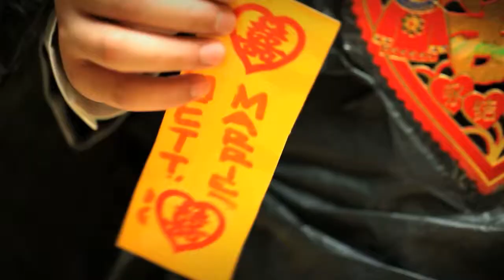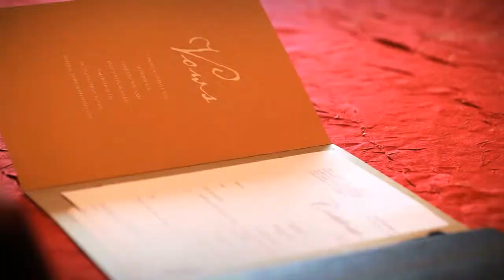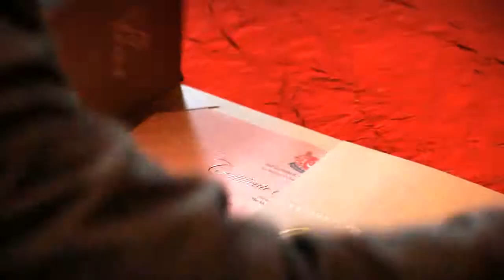Kevin & Melissa SDE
This was the first time we did the shooting with trishaw in Singapore... Such a great fun time with the happy couple Kevin & Melissa. Still could remember how funny of our "Sule" shooting time hahaha... Wearing qibao attire and the whole chinese wedding process, including the creative chinese style gatecrash. Makes everything perfect with the grand wedding in Fullerton Hotel. Kudos to the creative wedding coordinator Angela
This SDE (same day edit video) is mix with Kevin's secret sweet proposal video in Bali, unforgettable moments for Melissa, who is dearly special in Kevin's heart. Congrats once again Kevin & Melissa, truly a match made in Heaven. Thank you for choosing us to be part of your beautiful wedding and ROM moments. Bainian Haohe 百年好合 "Wishing you a good match of a hundred years"

Video Cinematography directed by : Lydia
Category : 2 videographers

Proposal Video in Bali : shots by Orange Tween

Song : We Go Well Together
Performed by Gold Heart